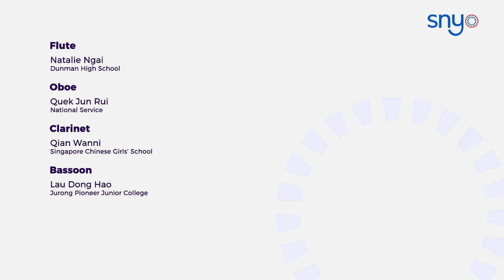Ibert: Deux movements • SNYO Digital Concert 2022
Jacques Ibert: Deux movements
I.Allant
II.Assez vif et rythme
Members of the Singapore National Youth Orchestra
Jin Ta, tutor

Natalie Ngai, flute
Quek Jun Rui, oboe
Qian Wanni, clarinet
Lau Dong Hao, bassoon

About this series:
The Singapore National Youth Orchestra recorded concert performances in 2021 and early 2022 under the prevailing safe management measures of the pandemic mandated by the Singapore Government.

We hope that these digital performances can be enjoyed by a greater number of audience.

The SNYO Digital Concert 2022 is supported by Temasek Foundation.